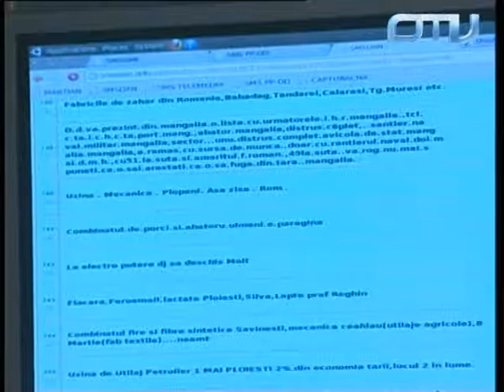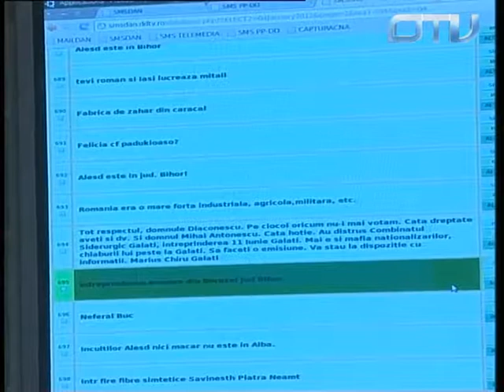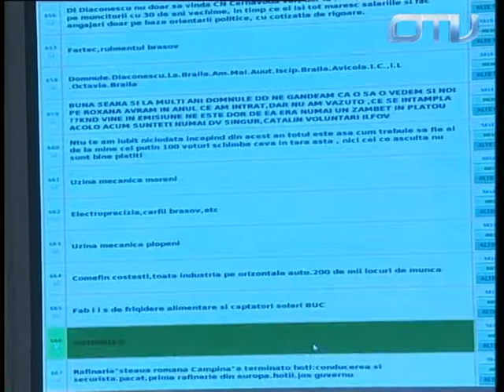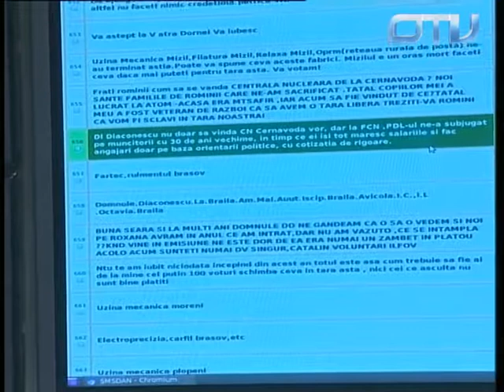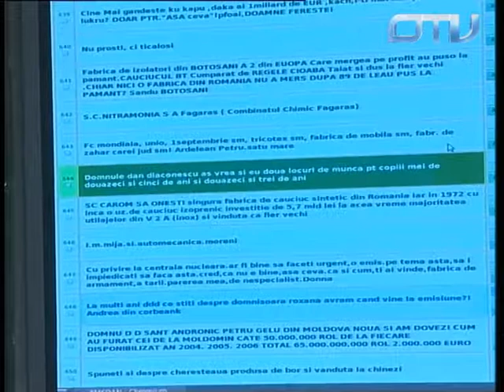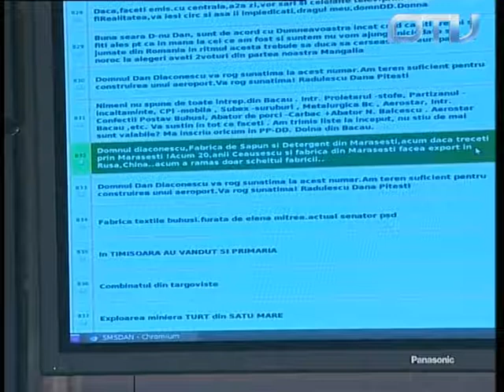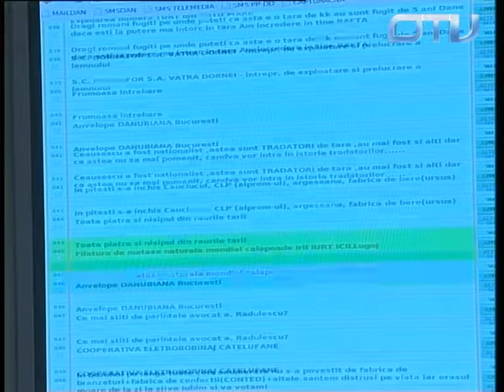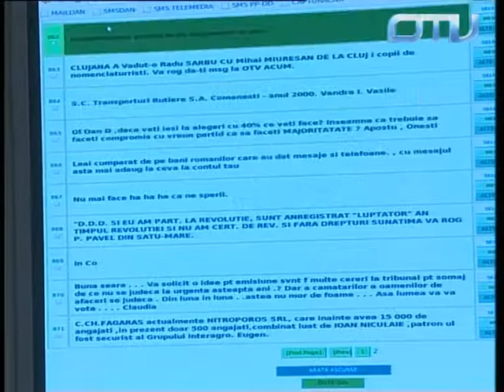Dan Diaconescu reconstituie 22 de ani de hoție și 1300 de fabrici furate și distruse în România (5)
Dan Diaconescu Direct, OTV, 4 ianuarie 2012
După anul 2010, în care Dan Diaconescu fusese aruncat în pușcărie de marionetele bolșevice de la Dna, după ce otevizase țara, OTV se transformase încet-încet într-o televiziune revoluționară, care cauta să schimbe poporul și țara cu armele sale!
OTV, supranumită Televiziunea Poporului, a fost un post de televiziune independent care odată cu PP-DD, incomoda vădit Puterea în drumul ei spre jefuirea a ce a mai rămas nejefuit în România postdecembristă! Postul de televiziune OTV a fost închis pe 21 ianuarie 2013(de către Băsescu și Ponta, nume simbolice ale evoluției neamului românesc) pe motivul absurd de factură bolșevică al neplatei amenzilor date de Cna(organism de partid care reglementează, zice-se, media românească, format din ciudățenii cultural-partinice, mărunți culturnici ce încurajează mersul pe jos și trei mese pe zi în țara cu cel mai scăzut nivel de trai din UE), amenzi date abuziv și vădit discreționar pentru a distruge și închide gura celebrului post TV!